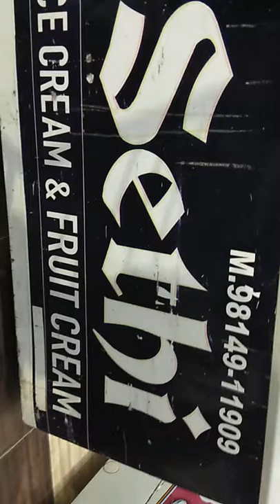Ultimate instrument...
Kahte hain kla ka samundar bohat gehra hota hai...humare Ludhiana , punjab mein jamalpur mein sethi ice cream k owner sardar ji k pas aisa he ek hunar ek kla dekhi humne toh share kiye bina reh nahi paya. please listen..